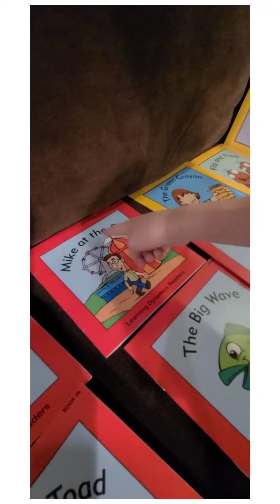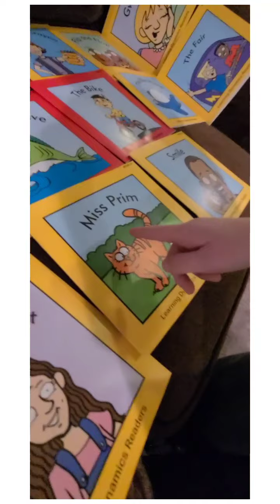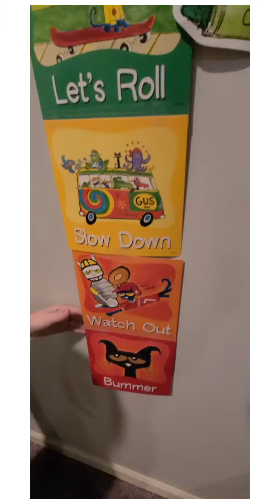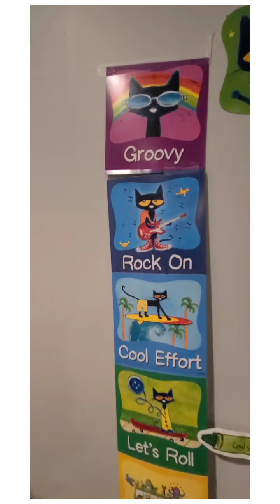father son basement fun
the toys with coulston